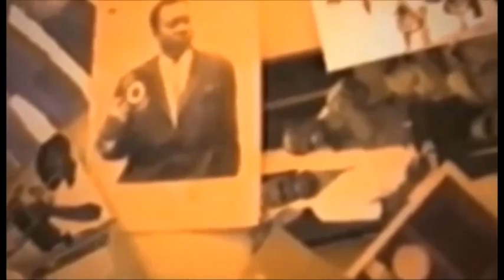BOYOKA NIVEAU PASTEUR PIERRE KAS ABIMISI BA SECRET YA BA MIRACLE BA NINGA NAYE BA SALAKA NA SOMO